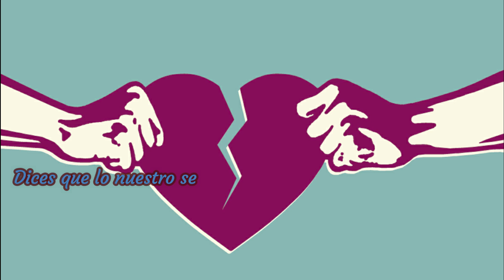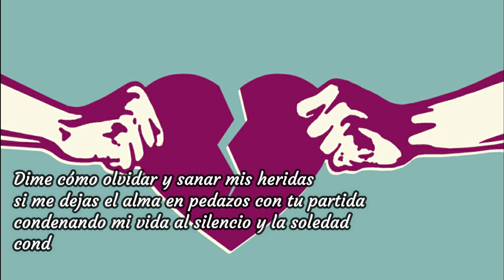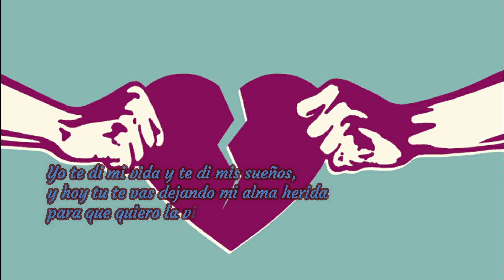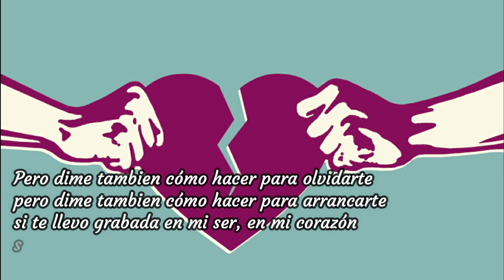Como olvidar - Juan Avila/Banda Fénix